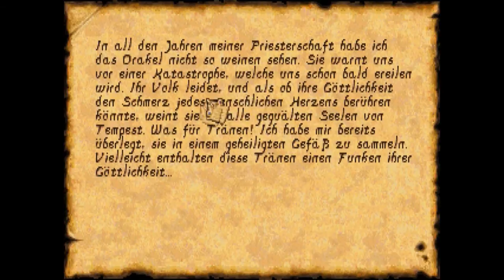Let's Play Anvil of Dawn - 072 - Komische Götter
In dieser Folge haben wir es mit einem Göttlichen Wesen zu tun das sich werder bewegen noch seine Umgebung manipulieren kann, das einzige was sie kann ist in Rätseln Prophezeiungen zu sprechen.